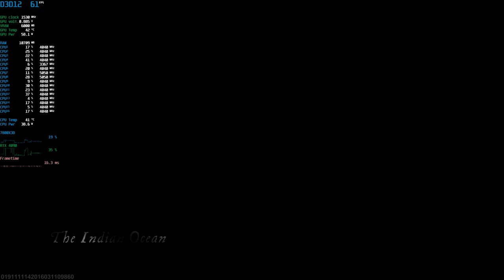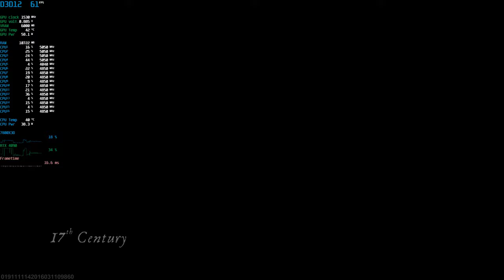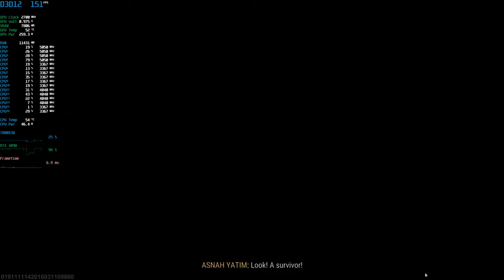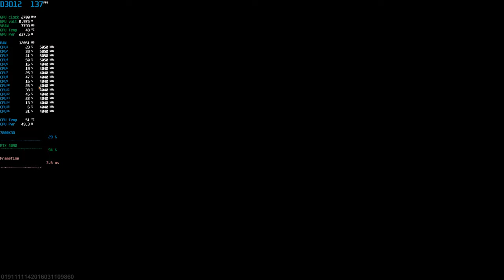Skull & Bones Closed Beta | RTX 4090 | 7800X3D | 4K Max settings | DLSS ON | RayTracing ON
Quick gameplay benchmark with 4K Max settings

Ingame settings: 25:24

🖥️ PC Specs:
• CPU: AMD Ryzen 7800X3D (CO -30 all core)
• MOBO: ASUS TUF Gaming B650-Plus WIFI
• COOLER: ARCTIC Liquid Freezer II 420
• RAM: Corsair 32 GB DDR5 6000 MHz CL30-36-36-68
• DISPLAY: 27" ASUS TUF Gaming VG27AQ3A 180Hz 1440p
• CASE: Fractal Torrent